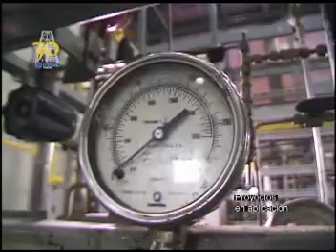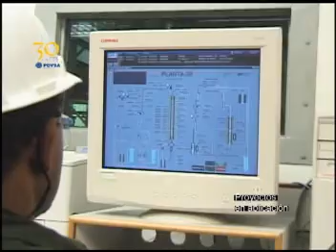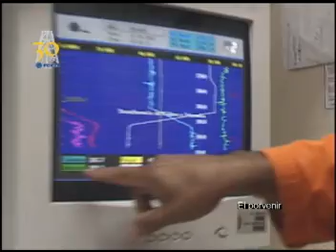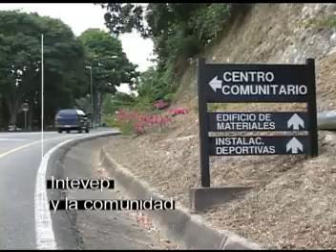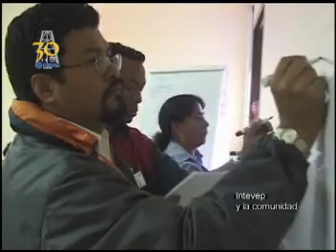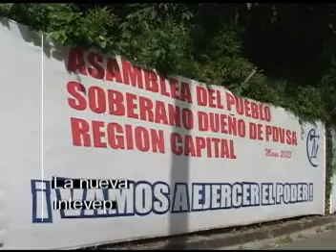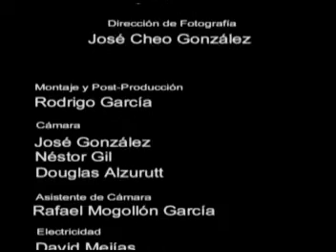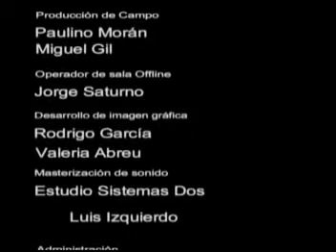revolucion bolivariana Documental